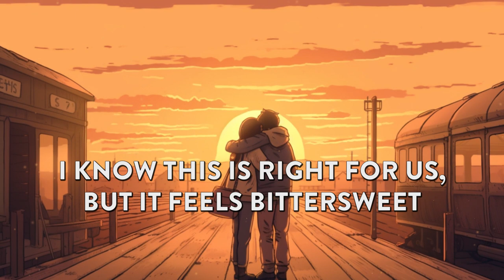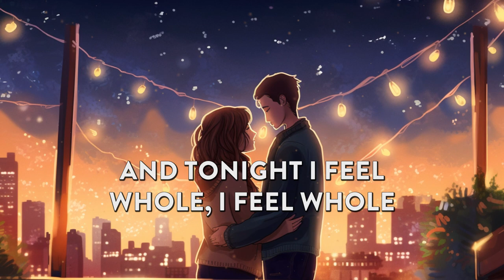These Are the Good Old Days - Patrick Lawrence (Original Song Lyric Video)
This is the lyric video for my original song, These Are the Good Old Days. As with my previous lyric videos, I used Midjourney to create AI-generated images to fit the lyrics and then put it all together. I hope you enjoy it!

I'm Patrick Lawrence, an indie folk singer-songwriter from Brisbane, Australia. These Are the Good Old Days is now available on all major streaming services!